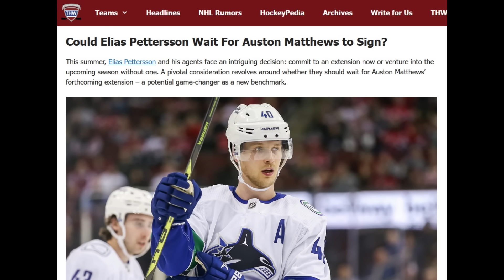This Could RUIN The Canucks..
Nhl vancouver canucks news and rumours today elias pettersson contract extension quinn hughes nhl trade rumors hockey highlights NHL season preview predictions 2023-24 in a division with the edmonton oilers vegas golden knights calgary flames seattle kraken and more, the vancouver canucks highlights need to be MUCH better. Nhl news today goals reaction trades goal horns and with nhl 24 trailer and info coming soon, hockey is on the verge of returning! NHL hockey 2023